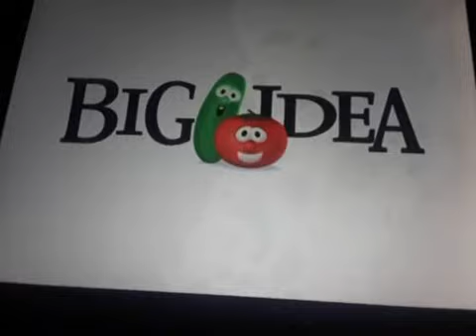Big Idea Entertainment (2002)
Taken from
VeggieTales
The Toy That Saved Christmas
0:00 0:01 Big Idea Entertainment (2002)
Jonah A VeggieTales Movie (2-Disc Collector’s Edition) 2003 DVD Disc 1 (Artisan Entertainment)